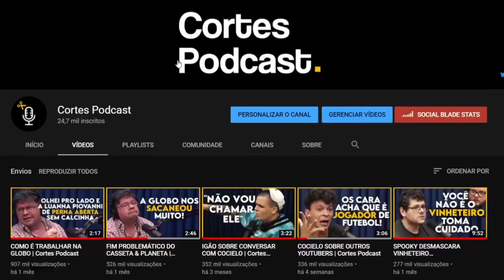ENTENDA OQUE ESTA ACONTECENDO NA UCRÂNIA | Cortes Podcast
Vídeo original:
OLIVER STUENKEL - Flow Podcast #541